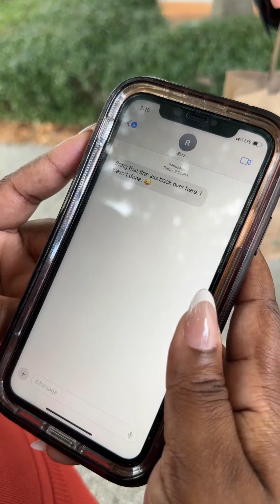When Jessica takes Councilman Clarence some lunch at city hall! Justin Jackson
LEGALITIES/COPYRIGHT: All content published on and sent through this Youtube account is exclusive copyright material belonging to Justin Jackson. No person may download, reproduce, distribute, publish, display, modify, make available or in any way exploit any such content. Legal action will be taken against anyone who violates these terms.